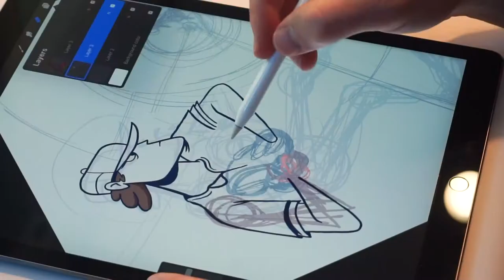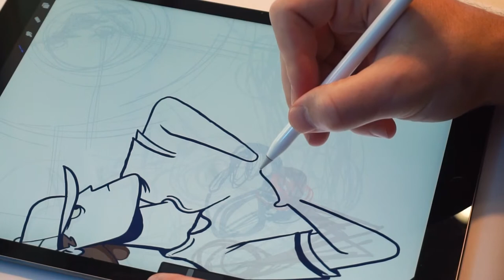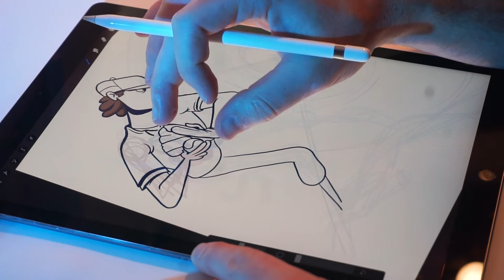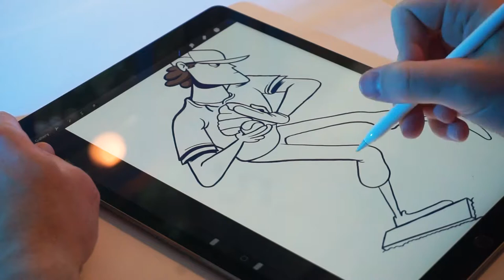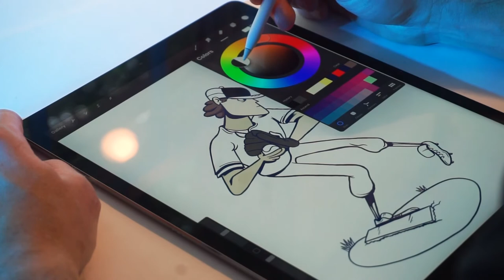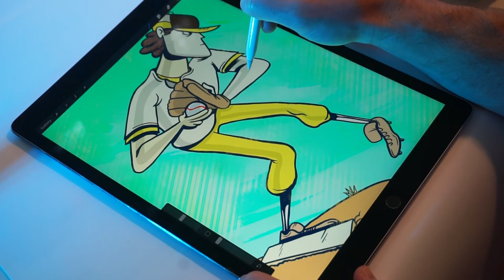how to draw a baseball player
In this video you can watch me draw a baseball pitcher.

Drawing tools:
Apple iPad Pro 2nd Gen
Apple Pencil 2nd Gen
Procreate App

Video Recording tools:
Sony A5100
Amazon Basics Tripod
Benks’ iPhone Tabel Clamp Holder

Editing tools:
Photoshop for thumbnailing

My books:
Pancake, Pennsylvania

Ice Cream Robots

The Day Gravity Goes Loco

Ryan